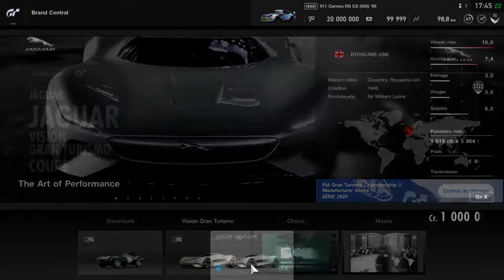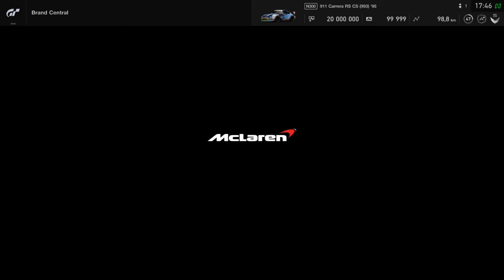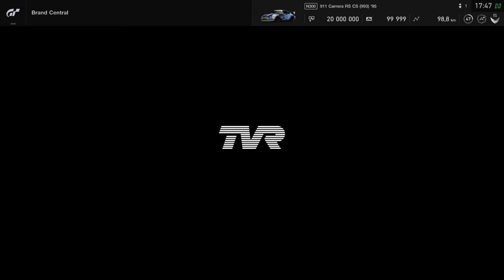Gran Turismo®SPORT all uk cars